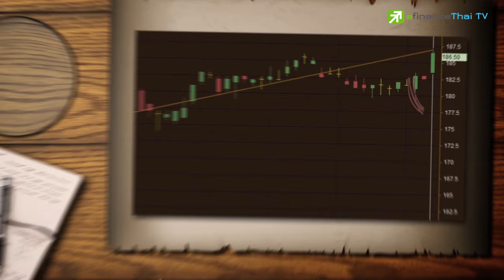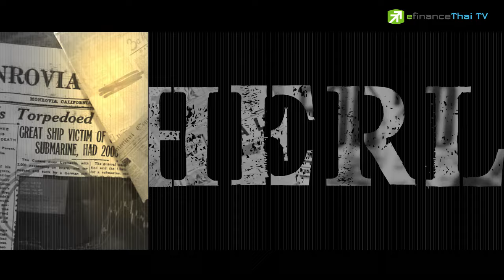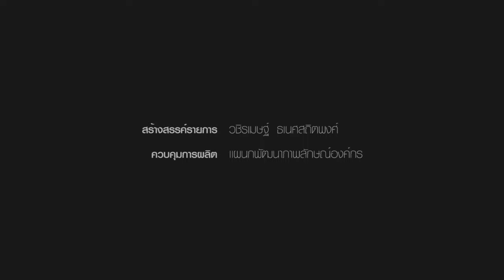Sherlock Hoon "ผลกระทบพร้อมเพย์ ต่อหุ้น BBL!!" 11 April 17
ธนาคารกรุงเทพ หรือ BBL  ธนาคารพาณิชย์สินทรัพย์อันดับ 1 ของไทย และเป็นหุ้น Top Pick ของบรรดานักวิเคราะห์
** ผลการดำเนินงานของ BBL กำไรสุทธิอ่อนตัวลงต่อเนื่องในช่วง 2 ปีที่ผ่านมา จากปี 57 มีกำไร 3.6 หมื่นลบ. ลดลงเหลือ 3.4 หมื่นลบ. ในปี 58 และ 3.1 หมื่นลบ. ในปี 59
** สัญญาณหุ้น BBL ที่มีแรงซื้อเข้ามาหนาแน่นในช่วงนี้ มาจากการเก็งกำไรผลการดำเนินงานไตรมาส 1/60 ที่โบรกฯ คาดกำไรจะโตราว 10% จากฐานที่ต่ำในปีก่อน
** ขณะที่ในแง่ของมูลค่าหุ้น BBL ถือว่าไม่แพง เนื่องจากเทรดที่ P/BV ราว 0.92 เท่า จากค่าเฉลี่ยย้อนหลังที่ 1.1 เท่า และยังมีปันผลอีก 4.50 บาท ที่เตรียมขึ้น XD วันที่ 20 เม.ย.นี้
** สำรวจราคาเหมาะสมหุ้น BBL พบว่านักวิเคราะห์มองที่ระดับ 186-203 บาท ในขณะที่สัญญาณเทคนิค บล.เคจีไอ ระบุ กราฟเริ่มสร้างฐานราคา พร้อมแกว่งตัวขึ้นในกรอบ 181-190 บาท
** แต่ก็ต้องไม่ลืมว่า ความเสี่ยงของ BBL คือ NPL ที่ยังมีแนวโน้มสูงขึ้น แม้จะไม่รุนแรงเหมือนปีที่ผ่านมา ในขณะที่การสนับสนุนพร้อมเพย์ อาจทำให้รายได้ค่าธรรมเนียมลดลง

Line: @efin